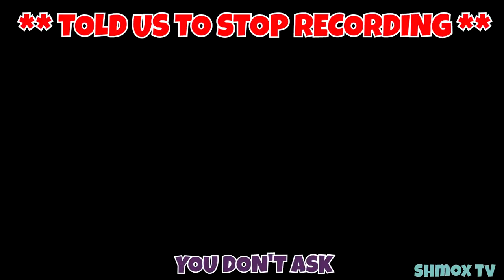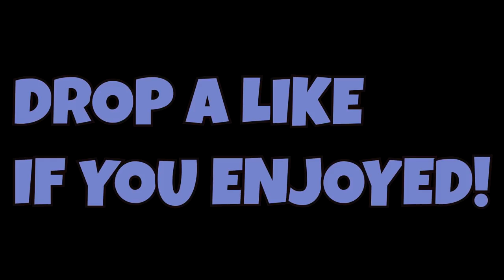CAN I GET YOU NAKED? (KICKED OUT.. AGAIN!)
Today we go to giant again and ask customers if they want to get naked. What we really mean, is if they wanna get a Naked smoothie drink with us. Be sure to comment your reaction and smash that damn like button.

**This is the brand-new Shmox channel. This video was reuploaded.